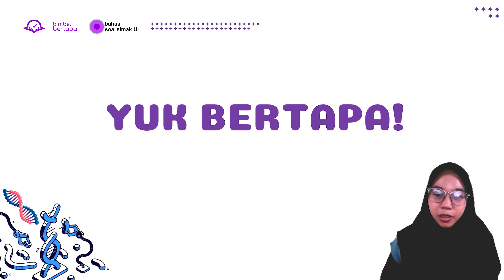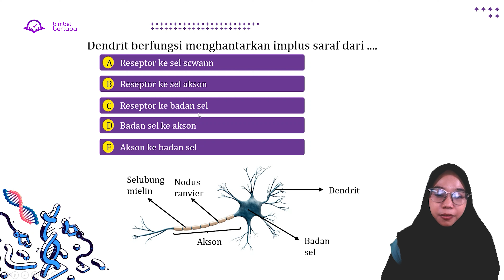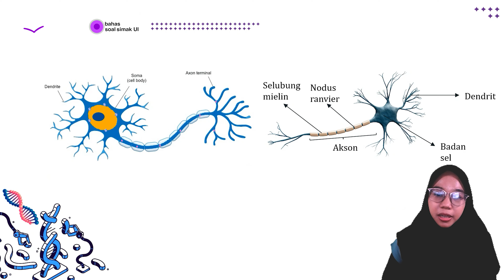PREDIKSI SIMAK UI 2023 : SEL SARAF - BIOLOGI